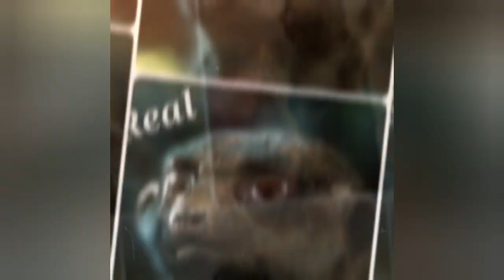realistic Meerkat Cat in Unreal Engine 5 UE5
long render time in UE5 and Bender ... Most in Unreal Engine 5